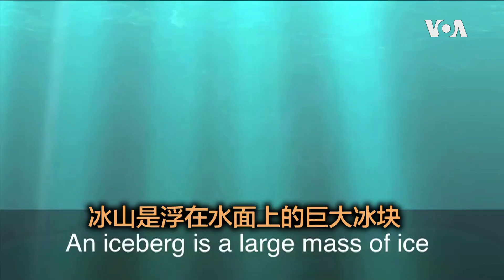一分钟美语 Tip of the Iceberg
如果有什么东西是 tip of the iceberg ，“冰山一角”，那么这只是一个更大问题的一小部分。